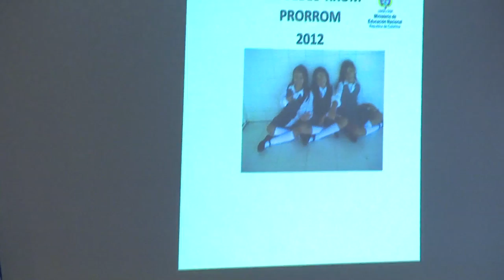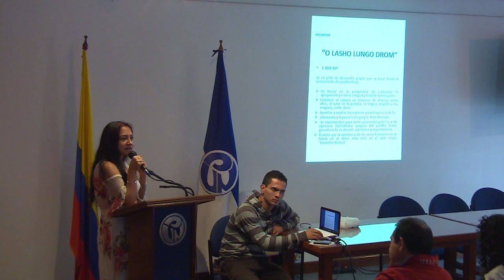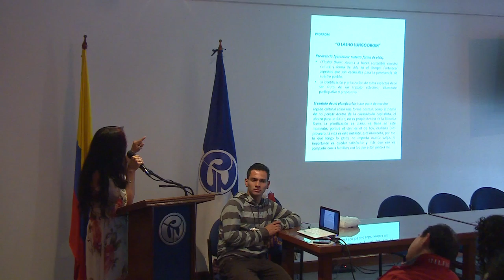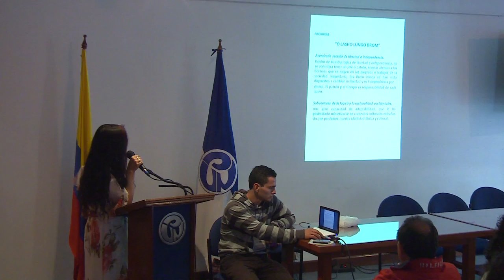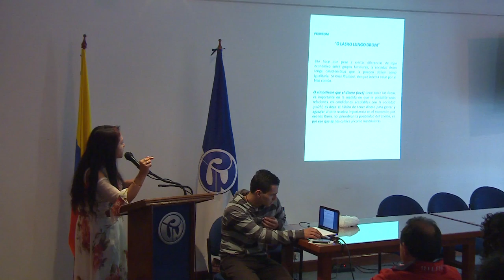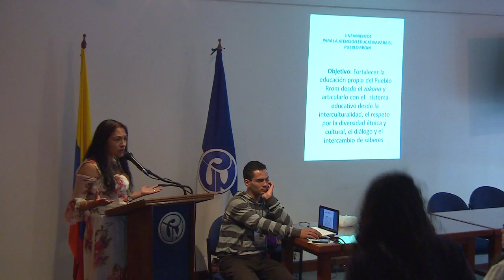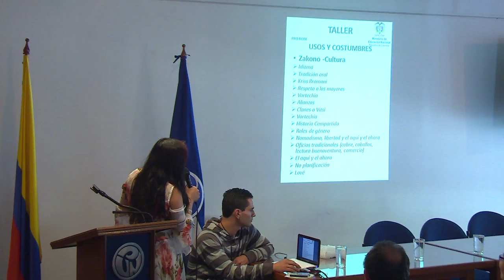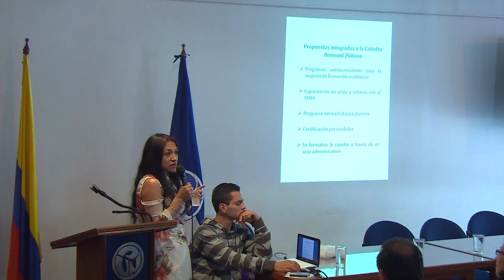III coloquio latinoamericano parte 1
“Colonialidad/decolonialidad del poder/saber/ser: educación e interculturalidad”

La Universidad Pedagógica Nacional, la Universidad Distrital Francisco José de Caldas, la Universidad Austral de Chile y la Universidad Nacional de Costa Rica organizaron el III coloquio latinoamericano “Colonialidad/decolonialidad del poder/saber/ser: educación e interculturalidad”, que se llevó a cabo en las instalaciones de la UPN los días 12, 13 y 14 de noviembre de 2015.

Dicho espacio se proyectó como posibilidad de encuentro a través de la palabra y de saberes y conocimientos que se pueden aportar a la construcción de lecturas sobre nuestras realidades educativas latinoamericanas con miras a la transformación social.